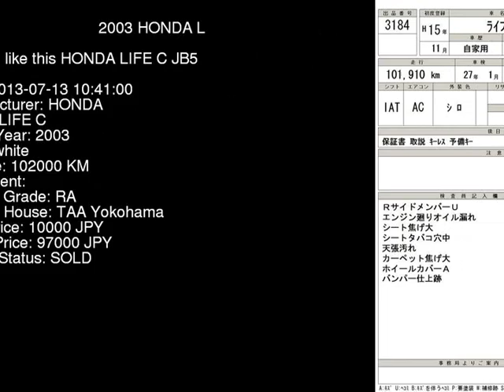2003 HONDA LIFE C JB5